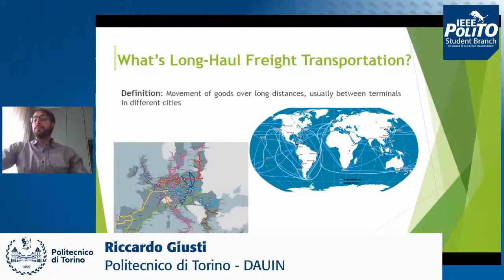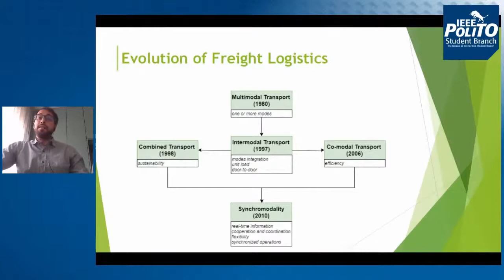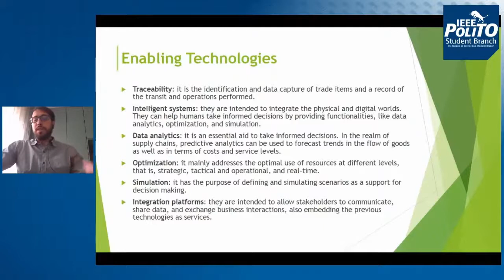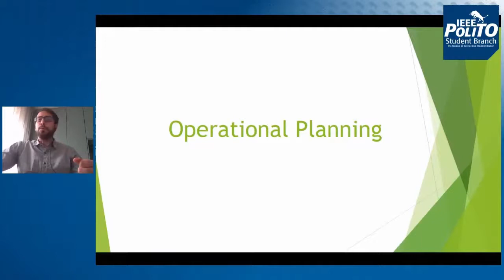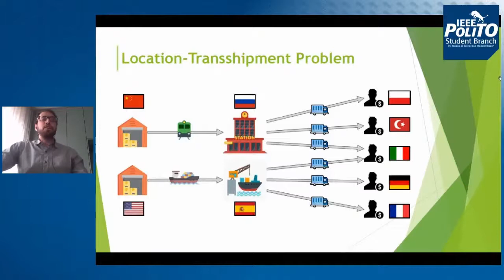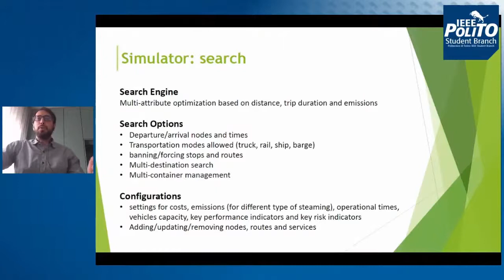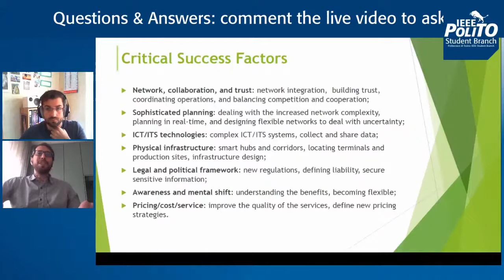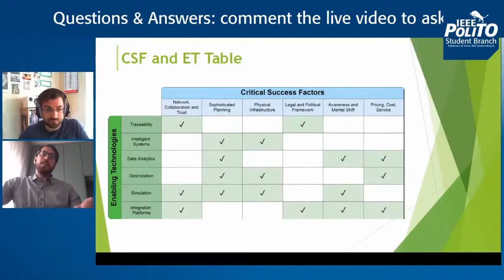Synchromodal logistics: enabling technologies and related projects | Riccardo Giusti | PitchD 43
PitchD – the PhD’s pitch: our PhD IEEE Student Members explain to students, colleagues and professors their research.

Synchromodal logistics: enabling technologies and related projects

Mr. Riccardo Giusti, Dept. of Control and Computer Engineering (DAUIN), Politecnico di Torino

Synchromodality is a recent paradigm for long-haul transportation to decrease costs, emissions, and delivery times in modern supply chains. These goals are achieved through stronger stakeholders’ cooperation based on integrating their businesses to build one flexible and reliable system. This system allows synchronizing resource utilization and goods flow to react to disruptions with real-time practices like re-routing, rescheduling, and modal shift. However, implementing synchromodality requires improving critical success factors by using innovative technology solutions. This talk aims to overview synchromodality, focusing on peculiarities, critical success factors, and enabling technologies. In particular, we discuss three different projects. First, we present SYNCHRO-NET, an integration platform offering technology tools to various stakeholders. Second, we focus on optimizing a tactical problem concerning handling contracts with terminals and managing shipment flows. Lastly, we introduce a simulation/optimization approach to deal with real-time re-planning.